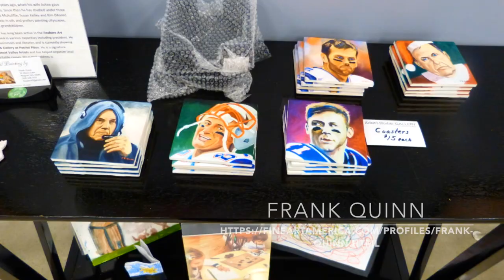Artists Studio and Gallery at Patriots Place - the FUN ART Gallery for ALL :)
A brief video showing over 100+ Artworks by Local MA Artists from the Artists Studio and Gallery at Patriots Place in Foxboro, MA!

Local Artists include Jack Gannon, Laura Zanghetti, Frank Quinn, Polo Barrera, Ann Gorbett, Jerry Aissis, ART of DiNo and more... :)

Grand Re-Opening Celebration is September 23rd, 2017 from 12-9PM
From then on the Gallery will be open 7 days a week... although times may vary...

Come By and Support Local Artists at what is being called the "LARGEST Local Artist Art Gallery this side of the Mississippi!"

New ART ALL the time!
ART for ALL Ages!
Something for EVERYONE!
Unbelievably Affordable Prices!
Commissions available by ALL Artists!
On Site ARTists Creating each day!
Interactive ARTS and iLLusions!
and even a Musical Area with instruments and a couch! :)

We are Located at Patriot Place in Foxboro, MA
Close to the stadium, across from Splitsville/Howl At the Moon..
Next to Muse Paint Bar for even More ARTS and Creativity! :)

Go PATS! :)